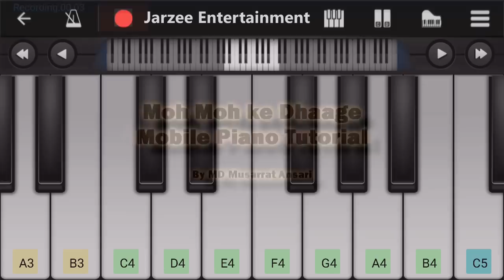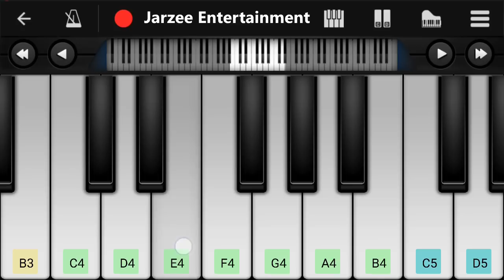Moh Moh Ke Dhaage Piano Cover - Easy Mobile Perfect Piano Tutorial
Presenting Moh Moh Ke Dhaage Piano Tutorial from Dum Laga Ke Haisha: A beautiful melodious song composed by Anu Malik, has two versions, male version is sung by Papon and Female version is sung by Monali Thakur and features Ayushmann Khurrana and Bhumi Pednekar.

Play this song's tutorial on your mobile or piano keyboard easily after learning from this video. Speed of this tutorial increases throughout the video proceed, so watch and learn simple to difficult level. If you want to play piano in your mobile, we recommend "perfect piano" mobile app is best for mobile.you can download it from any apps store.
We used "perfect piano" app in this video to make this tutorial. Control speed in youtube player setting at bottom corner side.
Thankyou.

Tutorial by: MD Musarrat Ansari

Original Song Credits:
Singer: Papon | Monali Thakur
Lyrics: Varun Grover
Music Label: YRF Music

Thankyou.